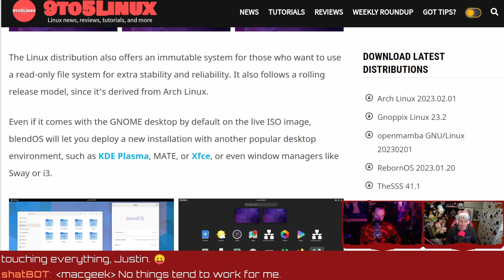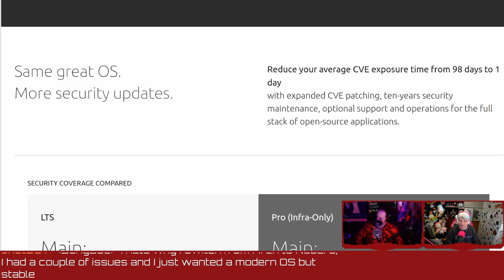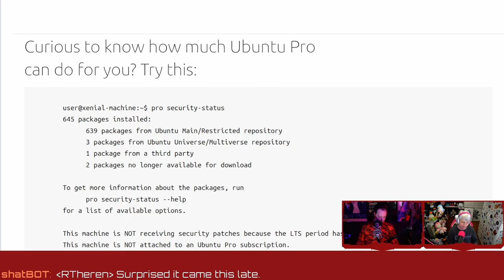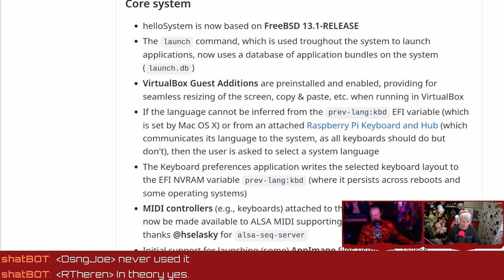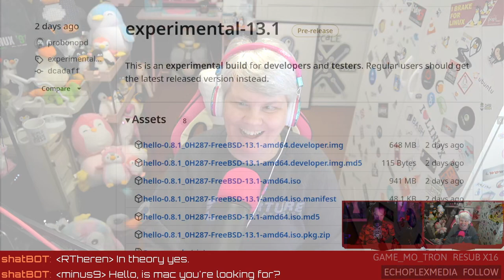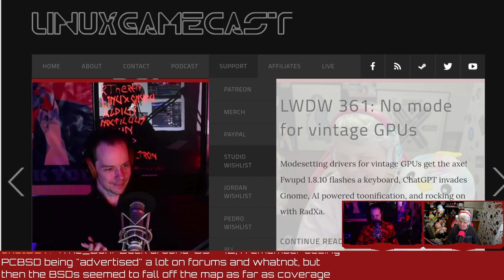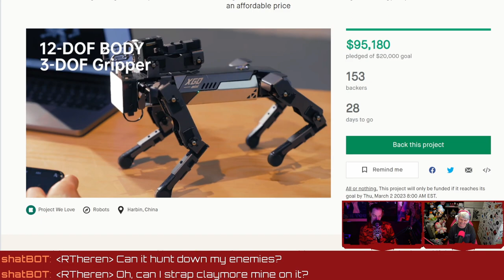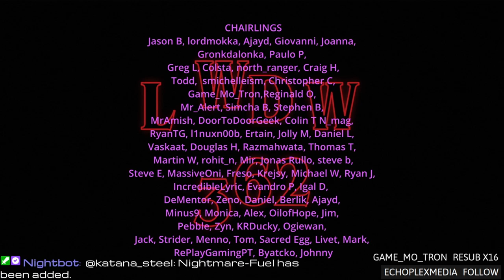LWDW 362: Raspberry Pi Powered Pinchy Puppers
OSX flavoured BSD, reasonably priced Ubuntu Pro, blending Arch Linux, and the world’s first Raspberry Pi powered robotic dog with an arm. Show notes

00:00 Intro
09:42 ARCH all the things with blendOS
15:22 Ubuntu Pro is live and a good deal?
22:34 OSX lookalike helloSystem
35:34 Pi powered robo doge!